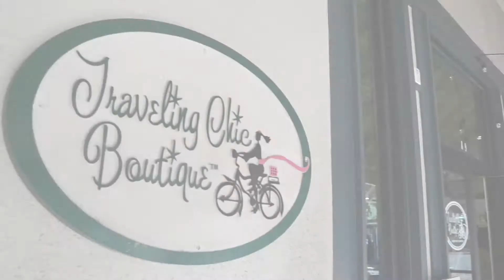Trolley Shop & Hop [Event]